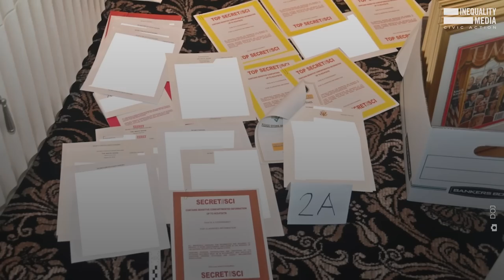The Case for Prosecuting Donald Trump | Robert Reich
Trump incited a deadly assault on the Capitol, stole top secret documents, and illegally schemed to overturn the 2020 election.

This is not about left vs. right.

This is about the rule of law vs. authoritarianism.

Prosecute Donald Trump.